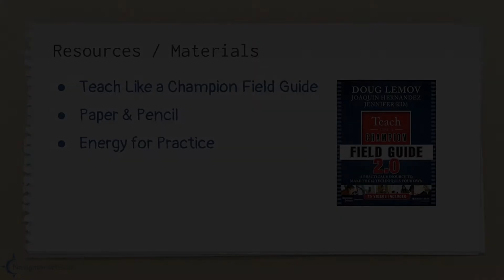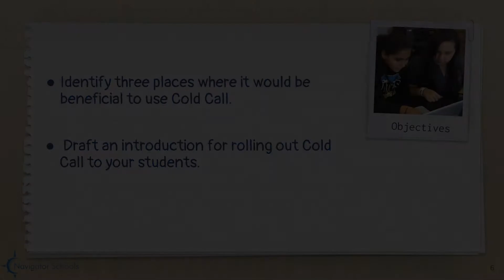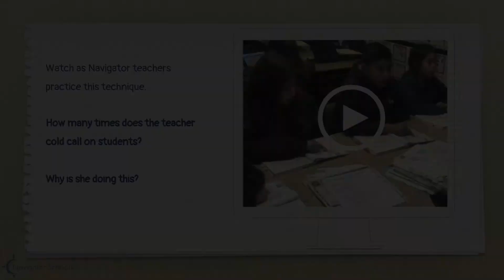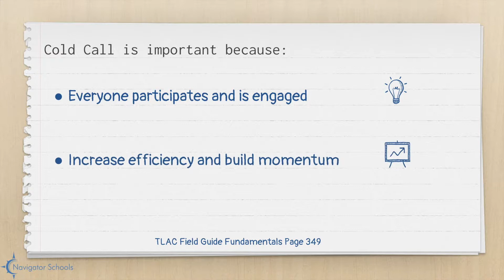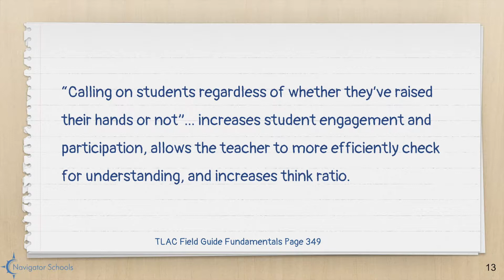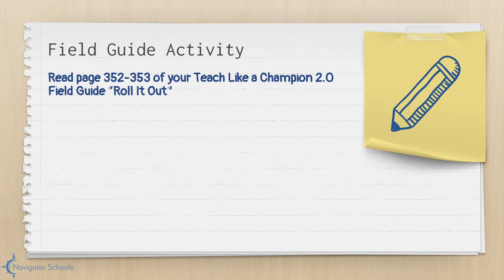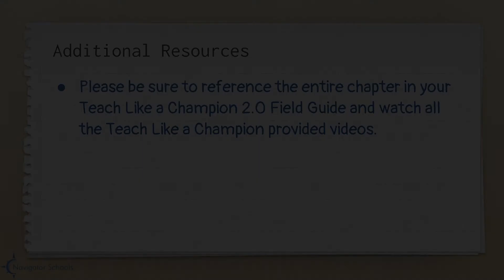TLAC Cold Call